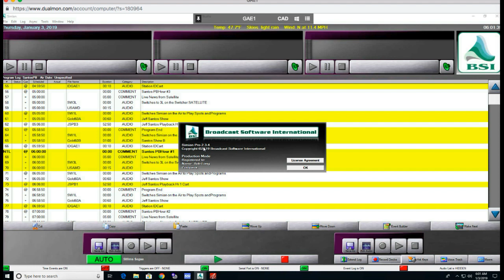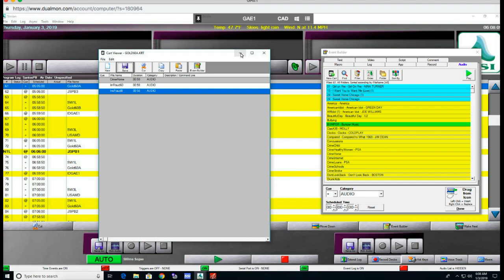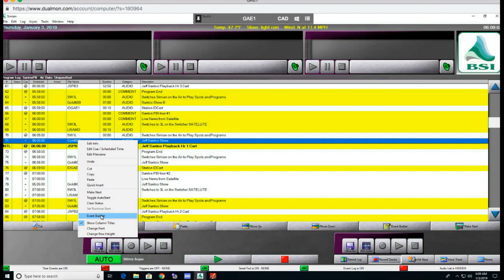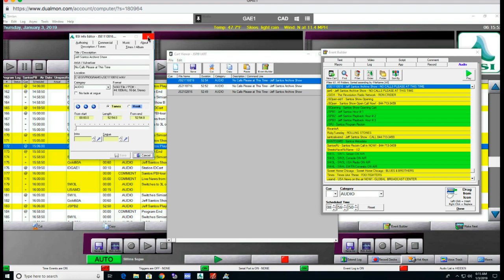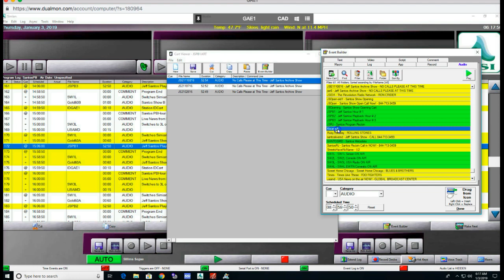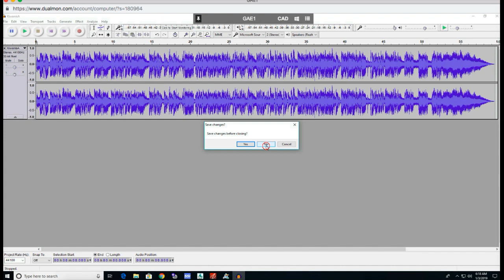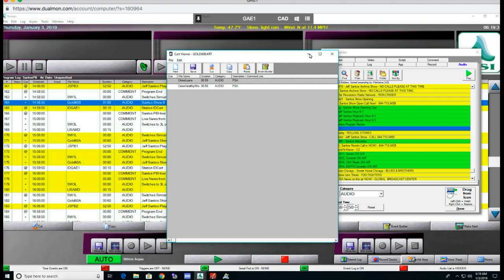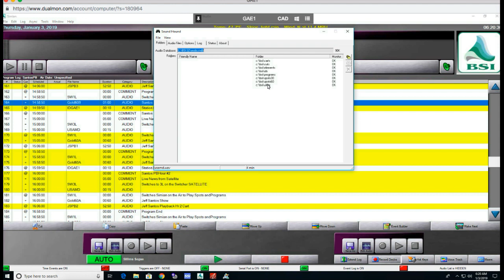Simian Carts and Files January 19 Ron Crider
BSI Simian Carts and files. Soundhound. Ron Crider